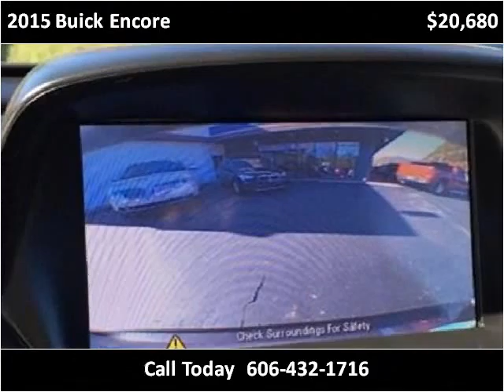2015 Buick Encore Used Cars Pikeville KY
This 2015 Buick Encore is available from Tim Short Superstore.